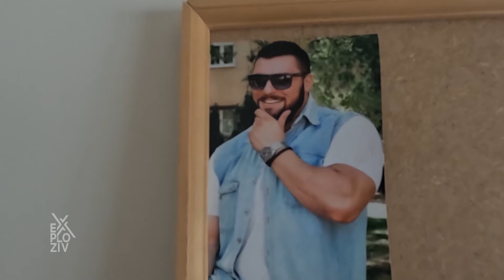Upoznajte čoveka iz Subotice koji može da vuče kamion od 10 tona - EXPLOZIV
Zamislite da ste najjači čovek na Balkanu. Da kao iz šale podižete traktorsku gumu, auto... Možete da vučete kamion od 10 tona! Saša Lampas iz Subotice to može. Pobedio je 150 muškaraca i postao šampion u bodibildingu. Član je naše reprezentacije i osvajač mnogih medalja. Mogli bismo ovako da vam nabrajamo do sutra, ali nećemo... Samo ćemo vam još otkriti, da poput svakog Ahila, i Saša ima slabu tačku, a to je njegova ćerka!